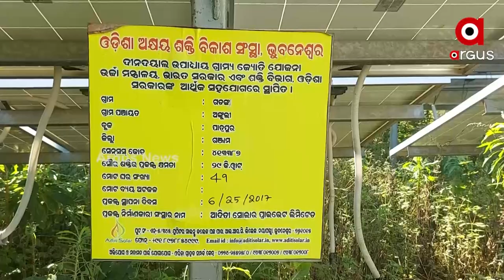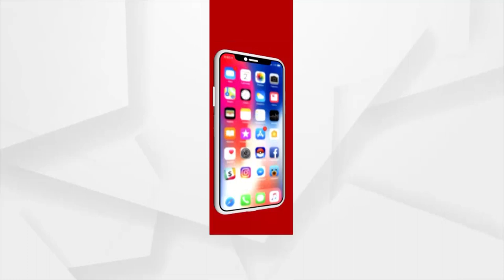ପାହାଡ ବୁକୁରୁ ଚିତ୍କାର କରୁଛି ଗଡଙ୍ଗ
ପାହାଡ ବୁକୁରୁ ଚିତ୍କାର କରୁଛି ଗଡଙ୍ଗ । କେବେ ପହଞ୍ଚିବ ବିକାଶ । ସ୍ବାଧୀନତାର ଦୀର୍ଘ ବର୍ଷ ପରେ ବି ସରକାରୀ ସୁବିଧା କଣ ଜାଣିଲେନି ୬୨ ପରିବାର  । ଗଞ୍ଜାମ ଜିଲା ଆଙ୍କୁଲି ପଞ୍ଚାୟତର ଗଡ଼ଙ୍ଗ ଗାଁ । ଯେଉଁଠିକି ଯିବାକୁ ହେଲେ ଅତିକ୍ରମ କରିବାକୁ ପଡେ ଜଙ୍ଗଲିଆ ପାହାଡିଆ ରାସ୍ତା ।